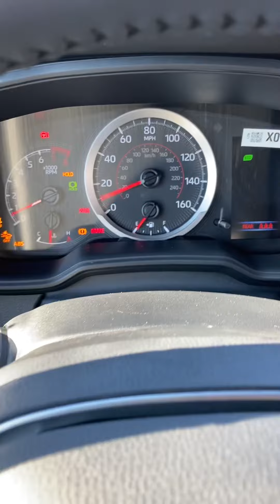2022 Toyota Corolla Nightshade SE